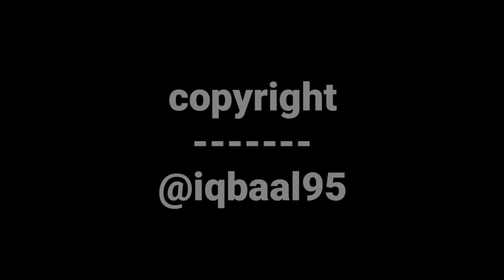Korea Life - Gyeongbok Palace Utumn Scenes 2018